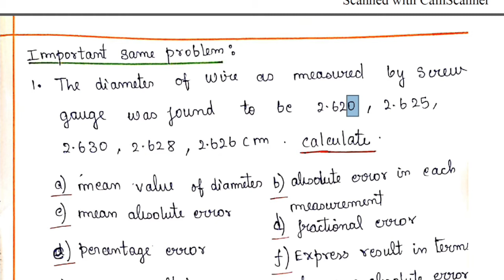#9 Problems on Percentage error fractional error Measurement NEET IIT JEE NCERT Class 11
Dear Students this is lecture 9 of units and dimension, measurement topic.
 In this video i have explained an important example related to Random Percentage fractional errors in Measurement topic.
Keep supporting our channel Students
Chapter 1 Units,dimension and Measurement Videos:
✔️ Class: 11  Cbse , state board , NCERT
✔️ Subject: Physics
✔️ Chapter: units and dimension, measurement
✔️ Topic Name: Different types of errors